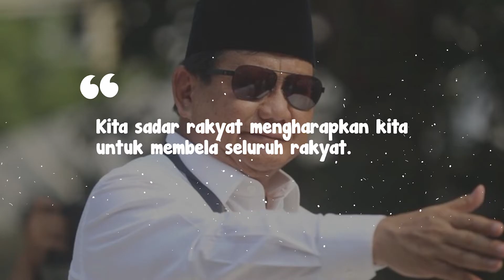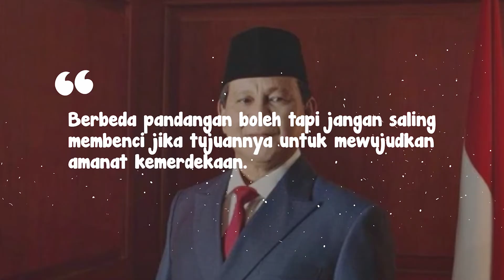QUOTES BIJAK PRABOWO TENTANG NASIONALISME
Kata-kata bijak Prabowo Subianto adalah kata-kata yang dilontarkan oleh sosok Menteri Pertahanan RI di Kabinet Indonesia Kerja Jilid 2, Prabowo Subianto. Prabowo terkenal sebagai sosok dengan karakter nasionalis yang memiliki banyak kata-kata motivasi kenegaraan.

Kata-kata bijak Prabowo Subianto selalu berhasil menginspirasi warga Indonesia. Beliau selalu bicara tentang arti dari kemajuan Indonesia. Kata-kata bijak Prabowo Subianto selalu penuh filosofi yang membuat publik menjadi termotivasi.